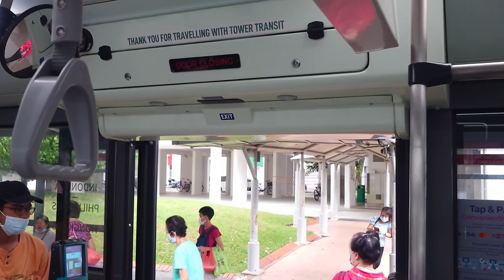Masats | Tower Transit MAN NL323F (A22) [Gemilang, Euro VI] - SG1822B Doors Closing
SG1822B Doors Closing (SG1822B on 858)
==Bus Info==
Registration no.: SG1821D – SG1823Z
Vehicle make: MAN
Vehicle manufacturer: MAN Truck & Bus
Vehicle model: NL323F (A22)
Vehicle bodywork: MAN Lion's City
Vehicle bodywork assembler: Gemilang Coachwork
Length: 11.98m
Width: 2.5m
Quantity: 3 (Under Tower Transit Singapore)
Year: 2018
Period of registration: 25 May 2018 – 30 Apr 2020
Engine model: MAN D 2066 LUH-58
Engine capacity: 10518 cc
Emission standard: Euro VI
Transmission model: ZF EcoLife 6 AP 2000 B
Power/torque: 320 hp (235 kW) @ 1900 rpm / 1600 Nm @ 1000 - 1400 rpm
L: Fresh Ingredients Original Taste. 掌握好食材 原味福建菜. Singapore • Malaysia • Indonesia • Philippines • Hong Kong • Taiwan • Shanghai • Beijing. R: From Singapore To The World 从新加坡走向世界. Singapore • Malaysia • Indonesia • Philippines • Hong Kong • Taiwan • Shanghai • Beijing.
Service Deployed To (When Recorded): Mandai Depot, Service 858
Recorded 23/08/2022, 1058hrs.